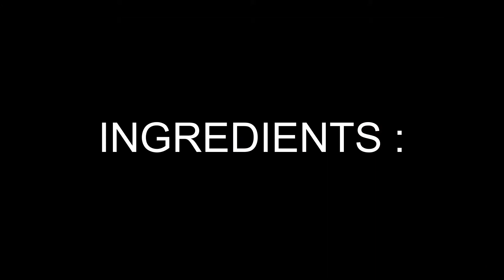chicken kheema vada | spicy chicken kheema vada